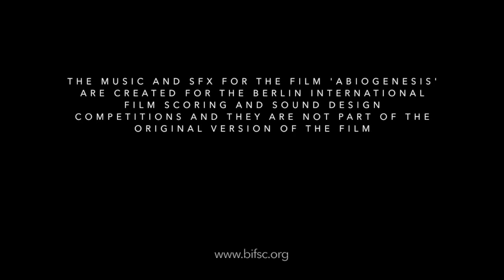Abiogenesis | BIFSC 2021 | music: Magdalena Gorwa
This is my entry for the Berlin International Film Scoring Competition 2021 :)

Director/Producer: Richard Mans
Sound Designe: Luca Pestarini